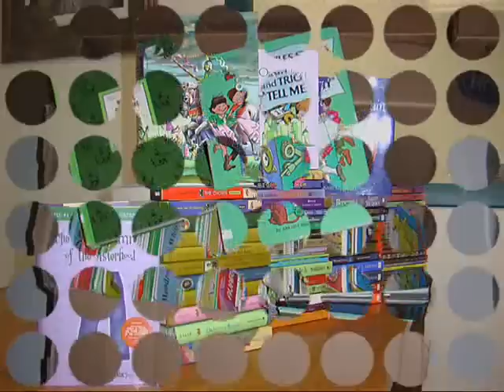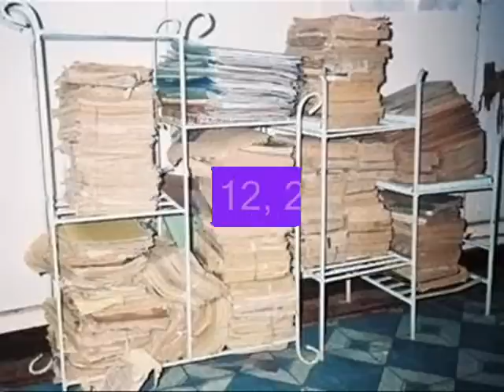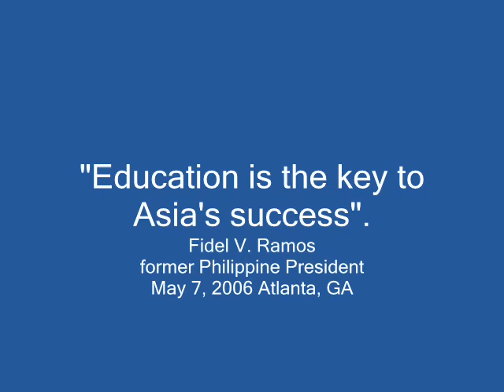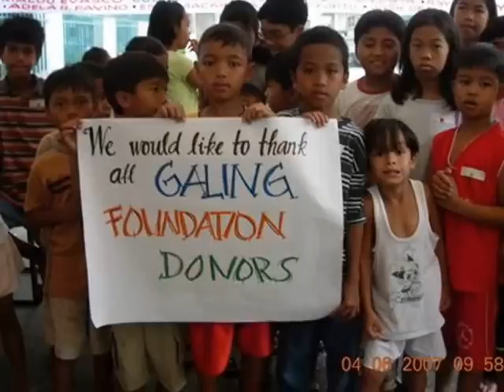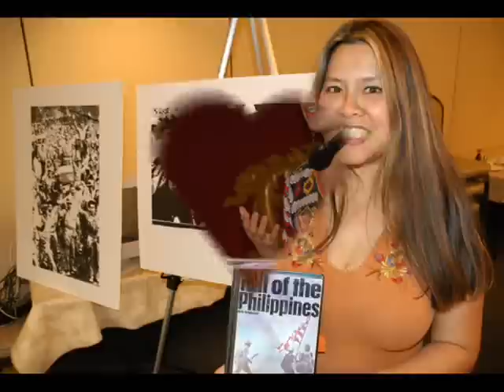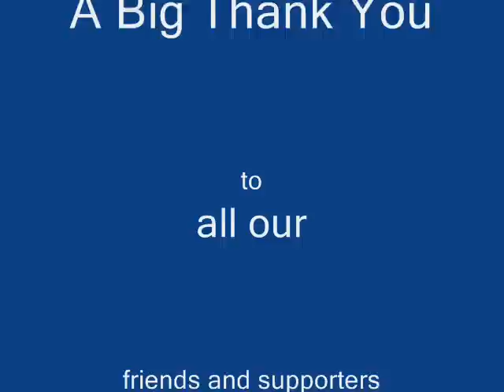Galing Foundation Year 2006.wmv